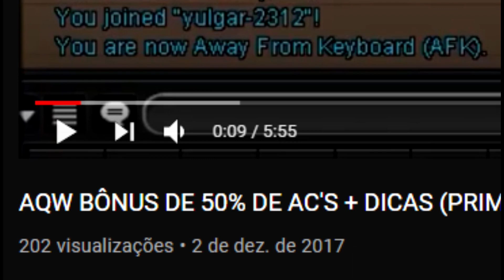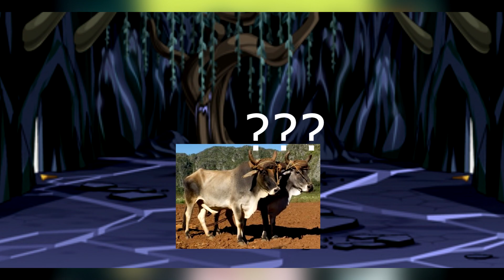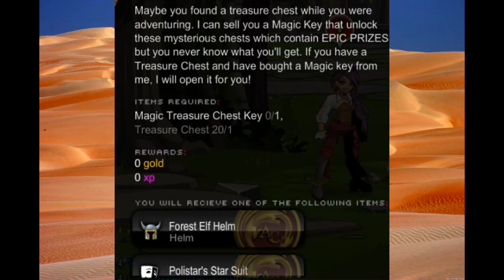O DIA QUE SONHEI COM AQW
Sim, eu sonhei com aqw, sou cabaço?